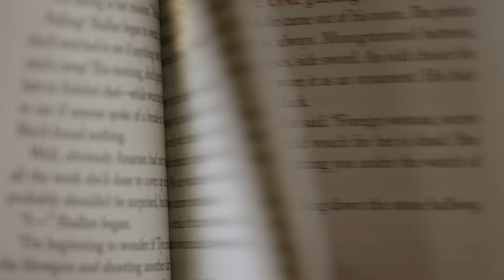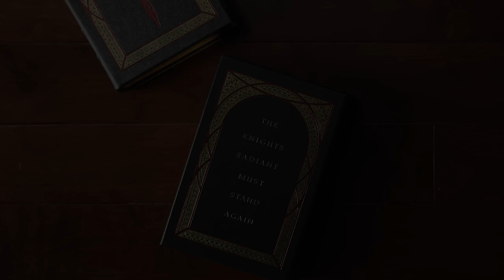SaytheWords | Windrunner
Prepare to say the words...

Get ready to dive into each of the Radiant Orders with Senne Khald (apprentice Worldsinger) as we near the Words of Radiance leatherbound crowdfunding campaign. Each week, you can expect a new journal entry focused on a different order from Senne. Meet back here every Tuesday to see the next entry. (Joining the pre-launch campaign? You're in luck. Those that do will get to see the new entries a day early!)

Calling all Windrunners: this one is for you! In this entry, Senne introduces herself and reviews the unique personalities that make up the Windrunner order.

Acknowledgments:
Radiant Symbols by Isaac Stewart
Syl Sketch Designs by Anna Earley
Szeth vs. Kaladin Artwork by Steve Argyle
Short Story by Dan Wells
Narration by Kate Reading